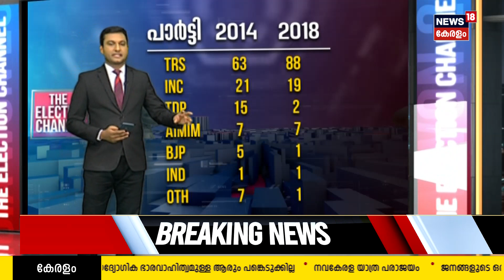THE ELECTION CHANNEL | Telanganaയിൽ KCR കൈകൊടുക്കുമോ ? | Loksabha Election 2024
THE ELECTION CHANNEL : Telanganaയിലെ തെരഞ്ഞെടുപ്പ് പോരാട്ട ചിത്രം മാറിമറിയുകയാണ്. Pre Poll Surveyകൾ തിരിച്ചടി പ്രവചിക്കുന്നുണ്ടെങ്കിലും BRS അധികാരത്തിൽ തുടരുമെന്ന് പ്രചാരണത്തിന്റെ അവസാന ഘട്ടത്തിലും ഉറപ്പിച്ചു പറയുന്നു.